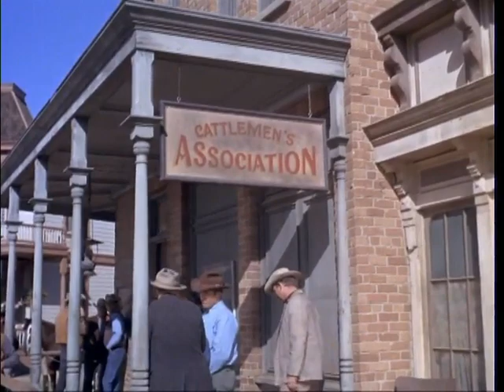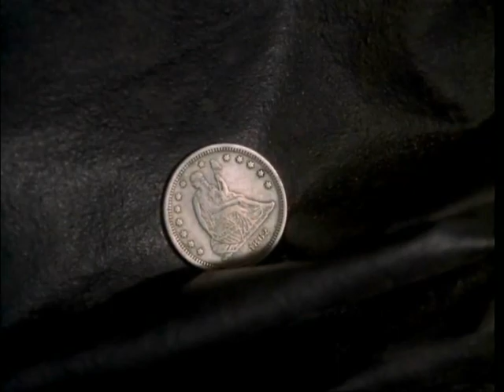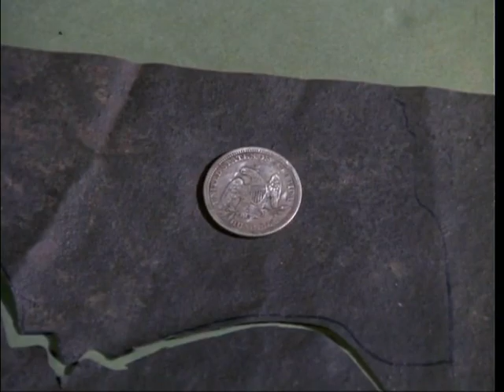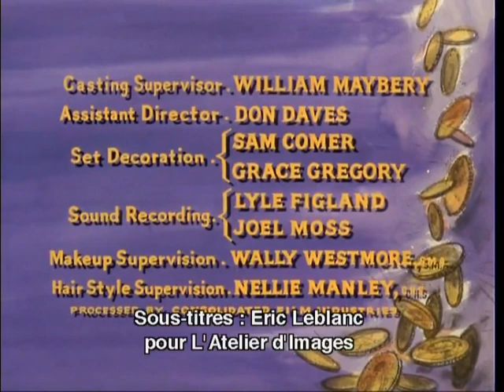187 BONANZA 19 Le tueur à la longue de velour